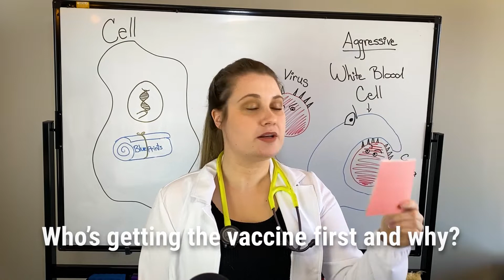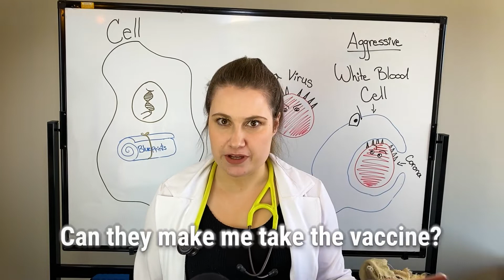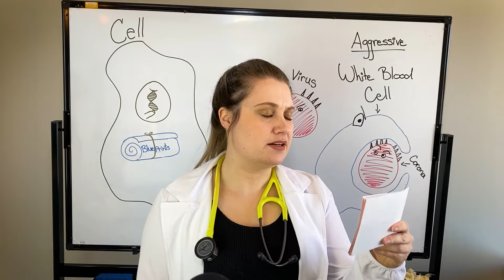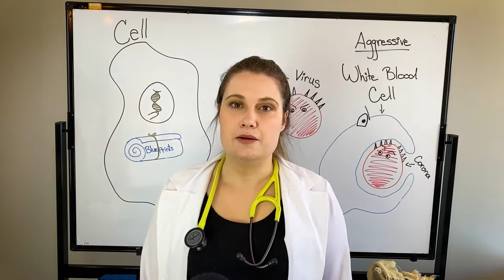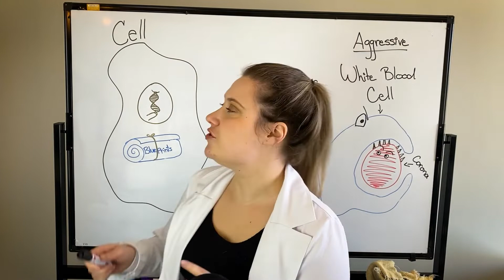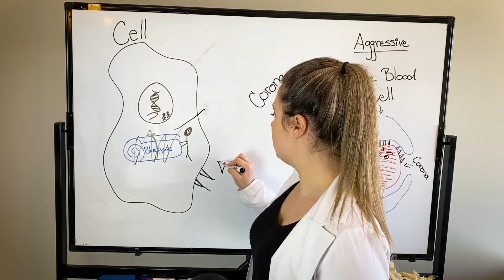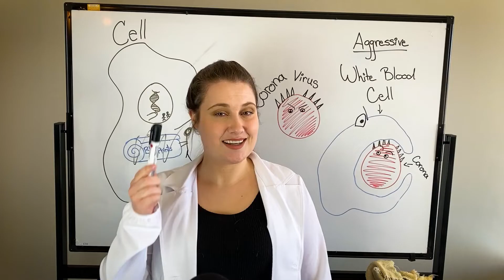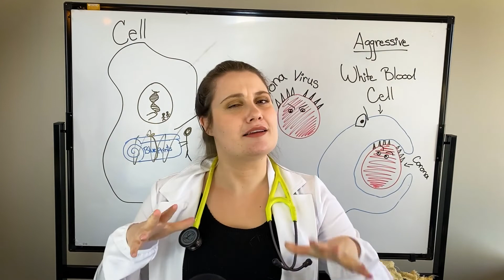Mel Explains: COVID-19 Vaccine FAQs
Aanii/Greetings, welcome to Mel Explains: COVID-19 Vaccine FAQ's, where Noojmowin Teg nurse practitioner Mel helps answer some of the internets burning questions about the COVID-19 vaccines. Who is getting the vaccines first and why? Is the vaccine safe? What if I am pregnant or breastfeeding? The answers to your questions are here.